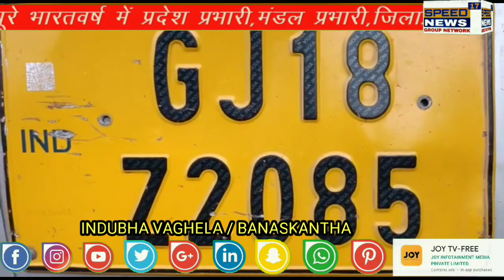BANASKANTHA ડીસા એસટી બસ માં યુવક યુવતની લાશ મળી આવી....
બનાસકાંઠા ડીસા એસટી બસ માં યુવક યુવતની લાશ મળી આવી..

માંડવી અંબાજી બસમાં બે લાશો મલી આવતાં ચકચાર..

બને યુવક યુવતી રાધનપુર થી બસમાં બેસી ડીસા આવતા હોવાનું જાણવા મળ્યું

બંને યુવક યુવતી દ્વારા આત્મહત્યા કરી હોવાનું સુત્રો દ્વારા માહિતી..

બને મૃતકોની લાશોને ડીસા સિવિલ હોસ્પિટલમાં પીએમ અર્થે ખસેડવામાં આવી..

બંને યુવક યુવતી રાધનપુરના હોવાનું બહાર આવ્યું

ડીસા ઉતર પોલીસ ઘટના સ્થળે પહોંચી વધું તપાસ હાથ ધરી

બનાસકાંઠા બ્યુરો ચીફ..
ઇન્દ્રસિંહ વાઘેલા